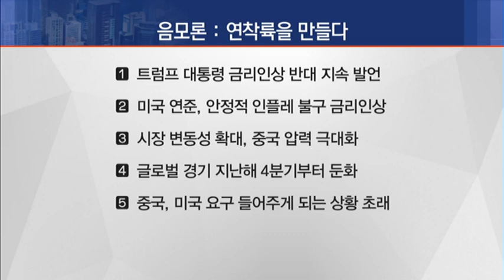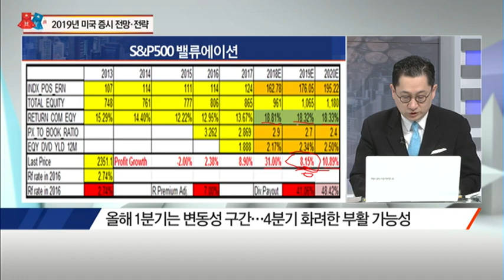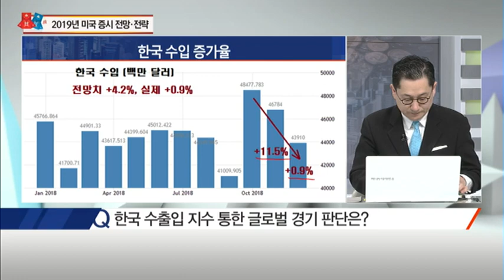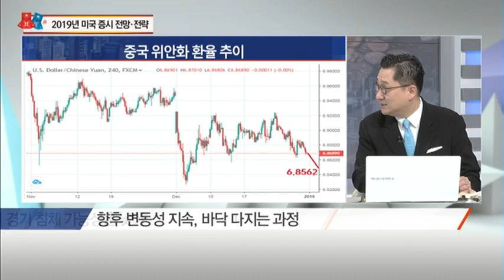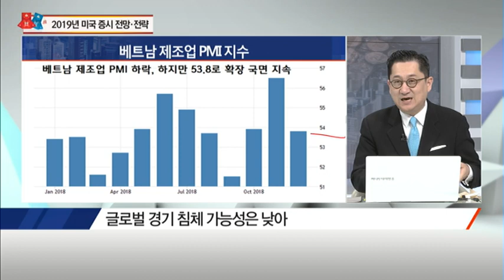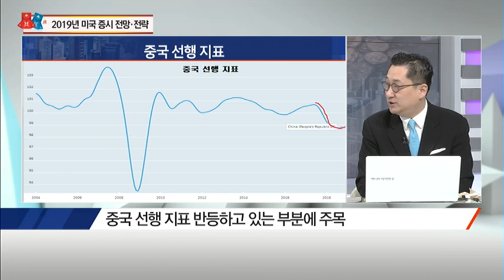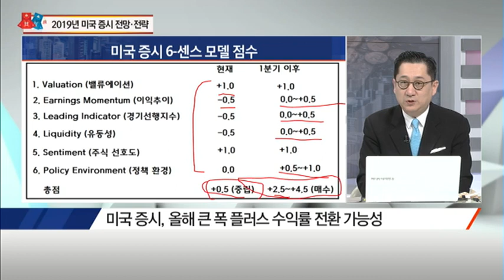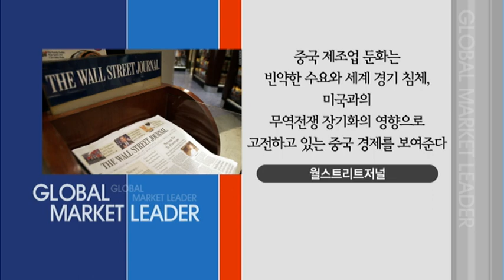미국 경제 음모론'솔솔' 미국 증시 전망 · 전략은? - 유동원 /(증시, 증권)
01/03 출발! 마켓온 1부